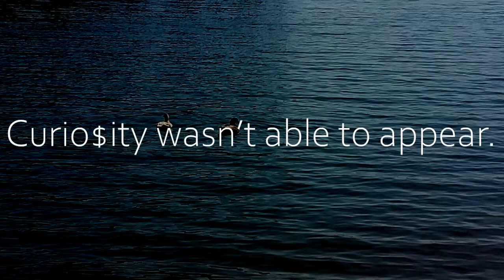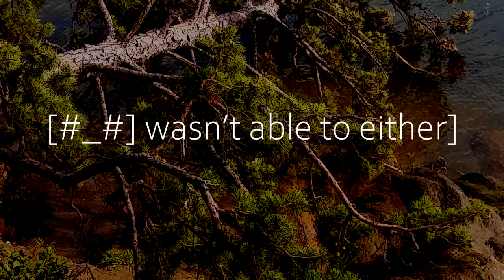Jonatán Zweite - The Cave Clan (Music Video)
Jonatán Zweite - da cave clan originally uploaded Apr 6, 2018

Out of the archives. The somewhat finished video that was never meant to be seen for many reasons that you will soon discover.

Jonatan Zweite - Dreidel of the Dragon

Yeah, I crush mics like pancakes
Rappers too scared to check me like a prostate
Ya heart rate, could never measure up to our ranks
Get ya jaw shanked and thrown into the shark tank

1/2 batshit 3/4ths crazy
Flunked outta math cuz I did my own grading
I get ladies naked like natives, skin's perfect
Boy, I'm agin' like I'm Asian, (I'm taking)

over the world, and as for the girls
Shii, they be eating my nuts like squirrels
I hurl, in your general direction
My high's perplexin' since I threw purple and X in

Elite control from here to Istanbul, stomp
Sleet and snow to defeat my foes
Stand clear, I led a Zeppelin through Kashmir
Stairway to Heaven where I send em if they land here

(musica)

I had a dream that on the red hills of Georgia
Sons of former slaves and former slaves owners
Shall all bow down before the one known as Jona
Tán, you lookin' like da Hunchback of Notre Dame

Hidin' in the woods thinkin' you da Vietcong
Til I burn all the trees like Cheech and Chong
So bring it on! Don't forget to ring the alarm
At sunrise, you in my trunk tied in Tijuan

Arm battle station at Americation
Punch like Pun when I'm not on medication

I'm comin' straight outta Boston
Crazy mutha fu**a named Kennedy
Ask not what ya country can do for you
Ask what you can do for me

Greatest president there ever will be
Screwed Marilyn Monroe without a vasectomy